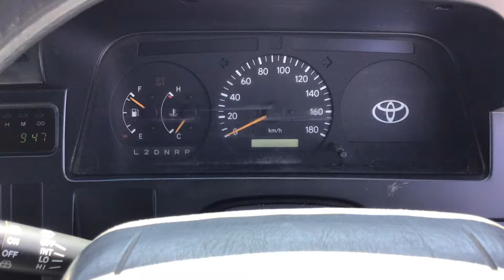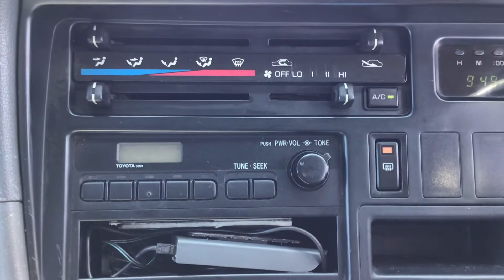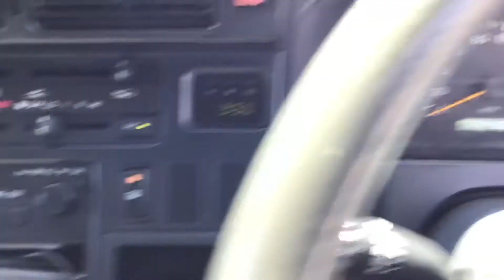HIACE VAN RZH102V【FOR SALE】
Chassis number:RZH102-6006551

◆Customer Testimonials!